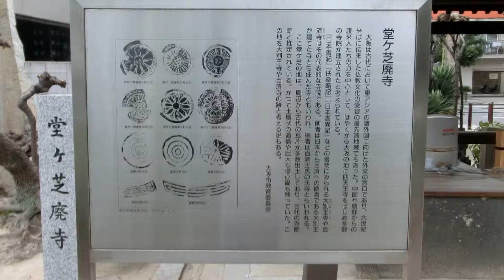堂ヶ芝廃寺碑・豊川稲荷大阪別院・禅曹洞宗観音寺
大阪の天王寺区天堂ケ芝でを見ましたで豊川稲荷大阪別院 禅曹洞宗観音寺碑で
堂ヶ芝廃寺を見ました。
堂ケ芝の地と周辺から古代の瓦片は多数出土しており、古代の寺院跡と推定されている。